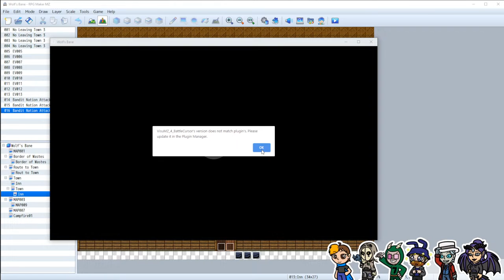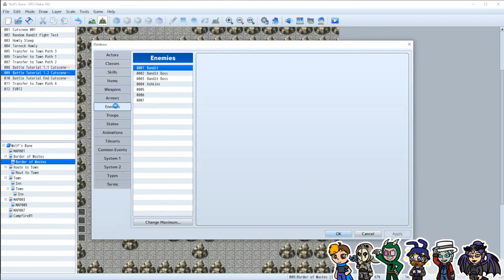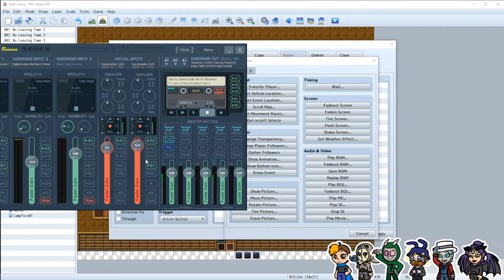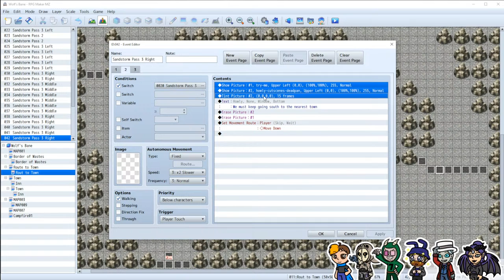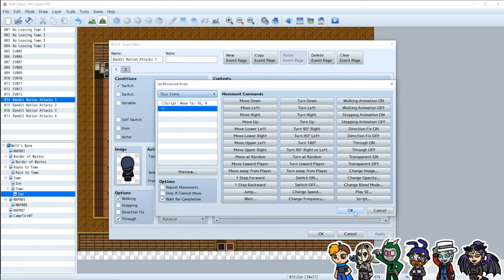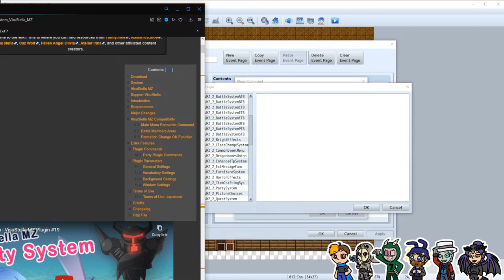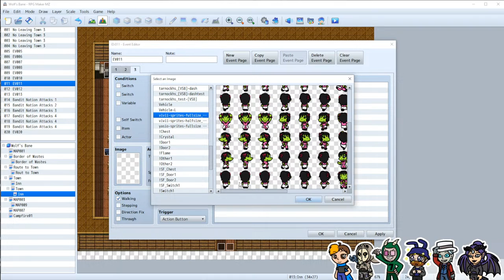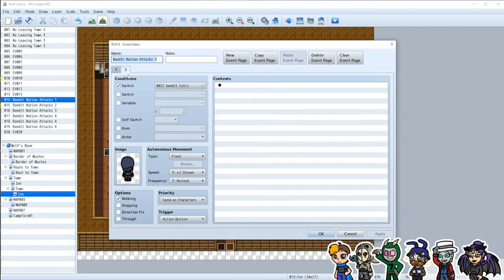Rabbit Hat Game Dev with Friends